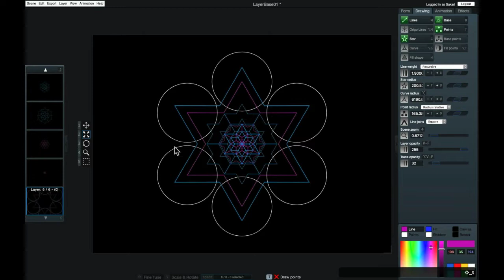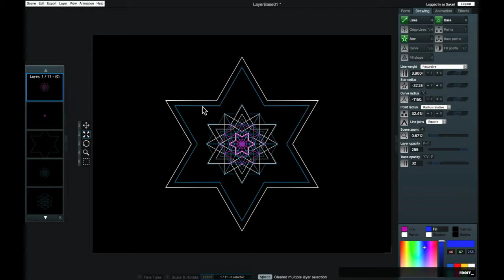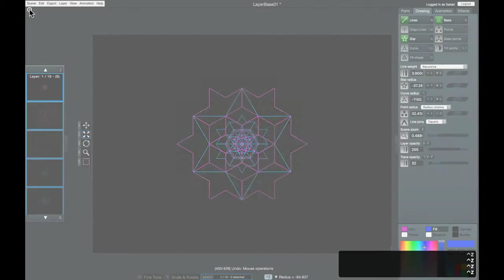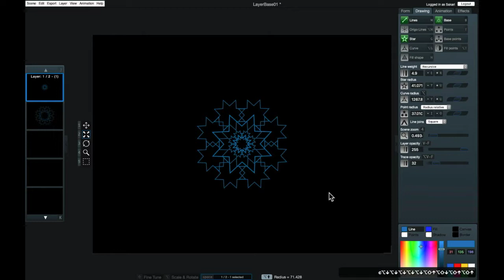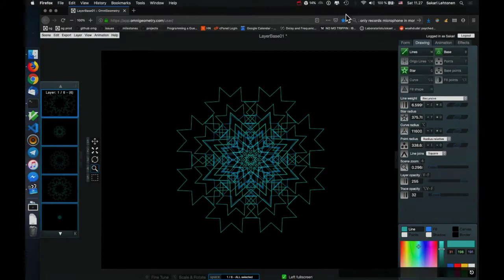Using Layers in OmniGeometry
OmniGeometry is the ultimate Sacred Geometry designer software. This video shows you how you can use and edit multiple layers to get the design you are looking for.